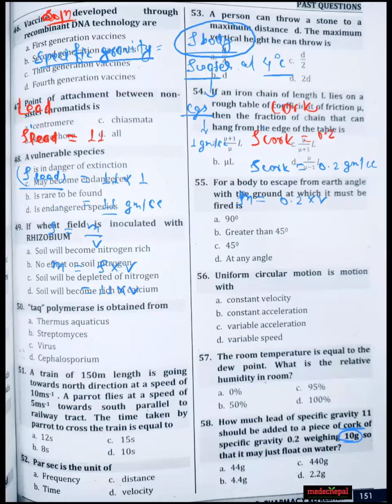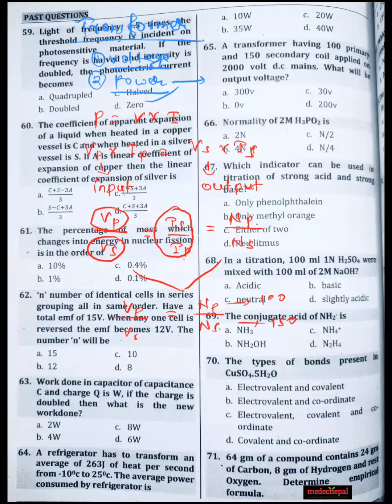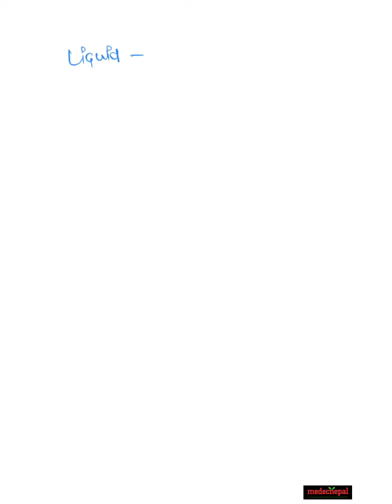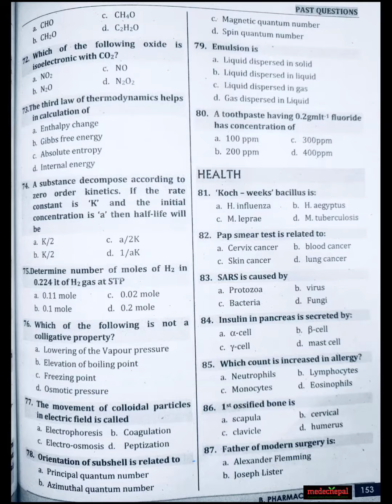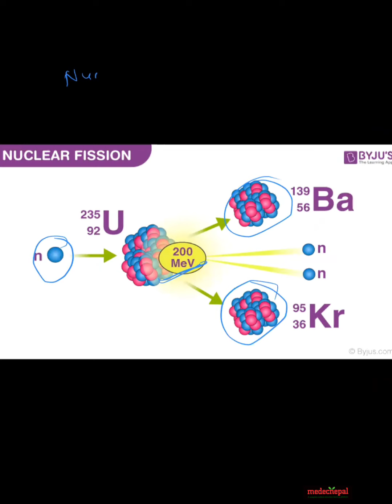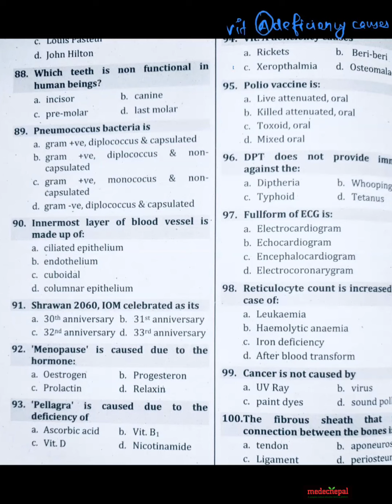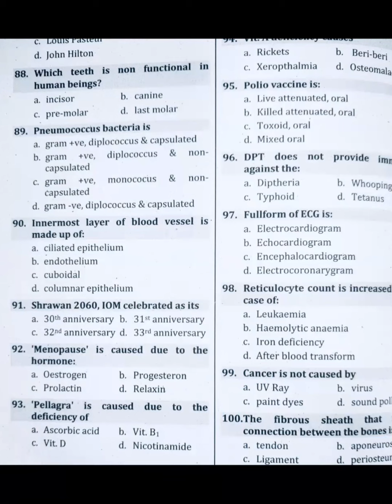B.Pharmacy 2075 | IOM PAST QUESTIONS | Part -2 | DKS